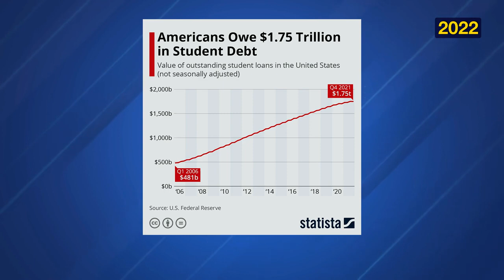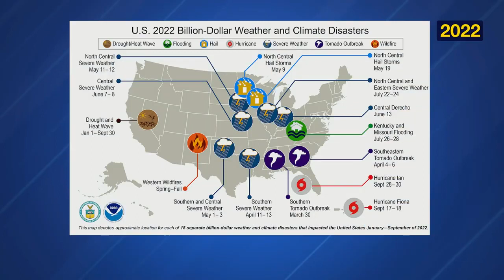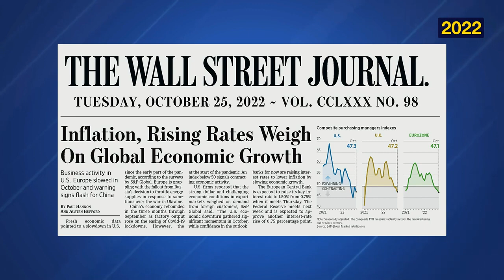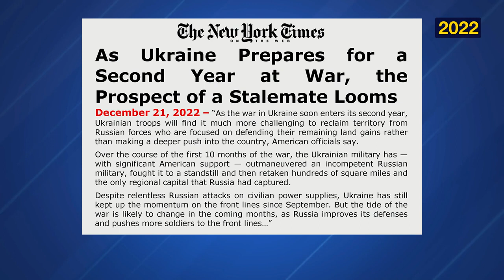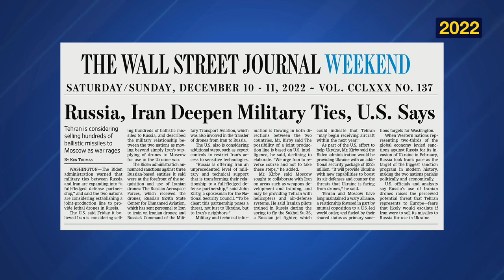Jack Van Impe Presents (2022-12-30)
Prophecies: Reaching Fulfillment